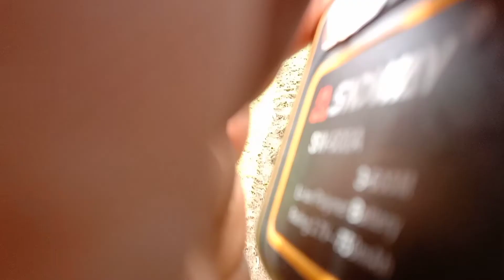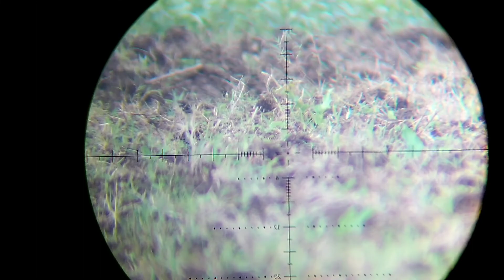mengadu nasib di kebun kacang |berburu derkuku